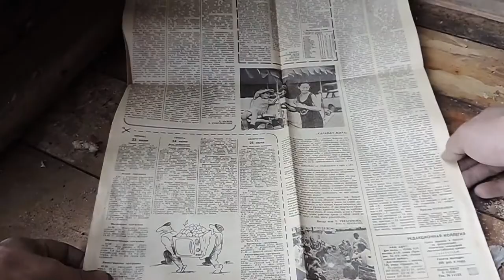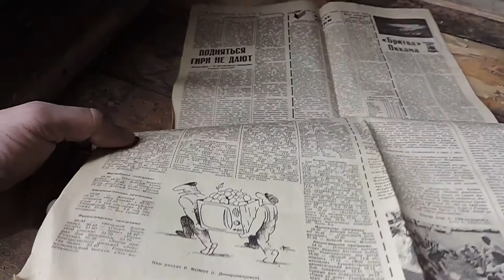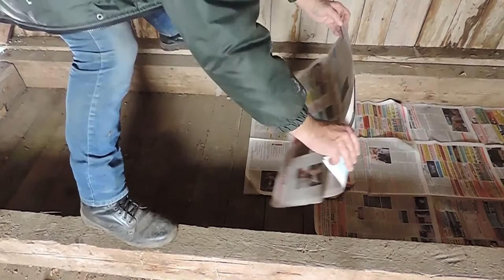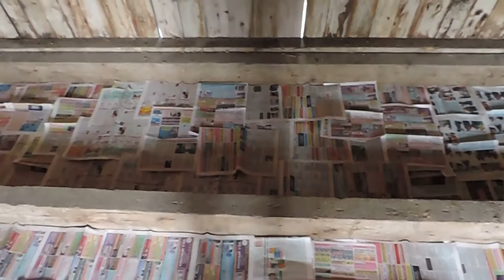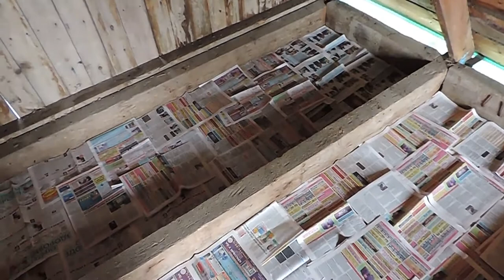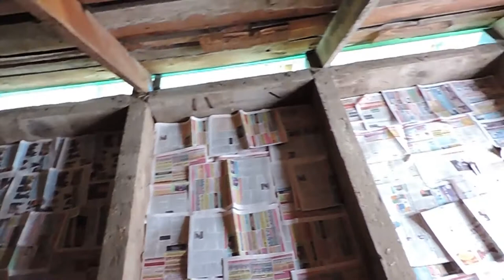Бюджетное утепление потолка. Подготовка.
Подготовка к утеплению потолка, бюджетный вариант.